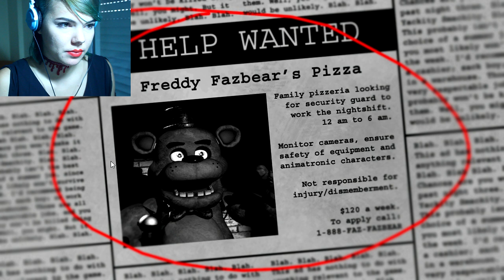XURI PLAYS: 5 NIGHT'S AT FREDDY'S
Whatddaya think? Shall I keep making gameplays? yah? nah? Tell me in da comments bellow yo! (And games to play would be sincerely appreciated!)